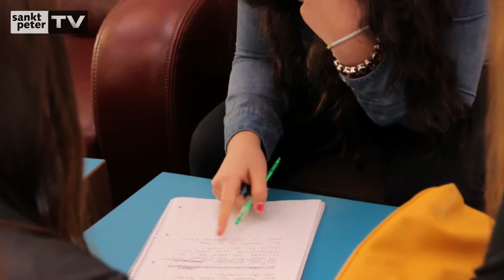Happy - Bauzaun Edition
Die Rechte für den Song liegen bei dem Künstler und seiner Plattenfirma!

Unter Anleitung von Nicole Wächtler haben die SchülerInnen der 9aH der Ernst-Reuter-Schule Dietzenbach gemeinsam mit ihren Lehrern Frau Siglinde Eifler und Herrn Peter Leicht 40 Meter Bauzaun durch Farbe und Licht zu einem Ausdruck der Lebens-Freude werden lassen.
In diesem Video wird der Entstehungsprozess ihrer Gestaltung am Bauzaun um die jugend-kultur-kirche sankt peter gezeigt.

- Ein Projekt zur Luminale 2014 in Frankfurt -